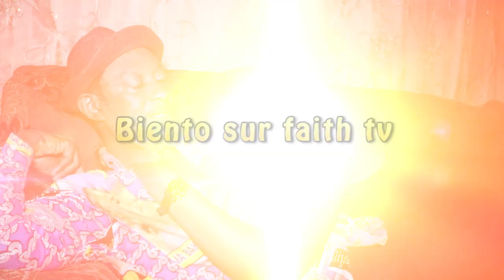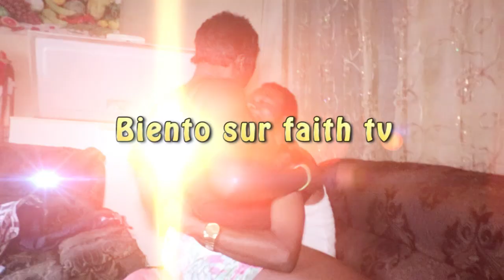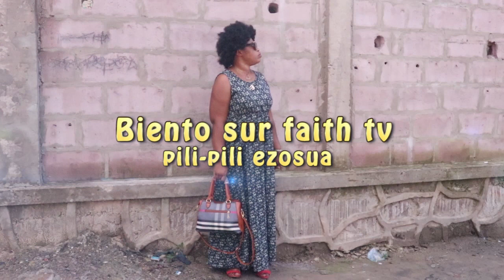BIENTÔT SUR FAITH TV FILM PILIPILI EZOSUA ABONNEZ-VOUS FAITH TV SVP